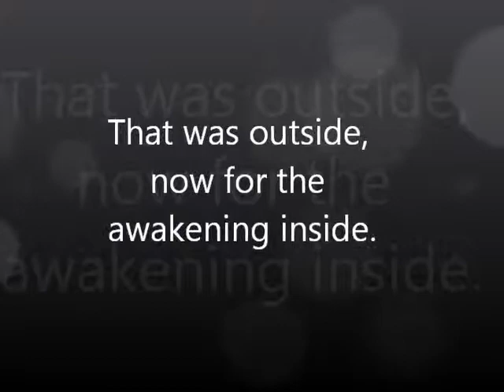Swarms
I was surrounded by insects. Such is life in the woods.